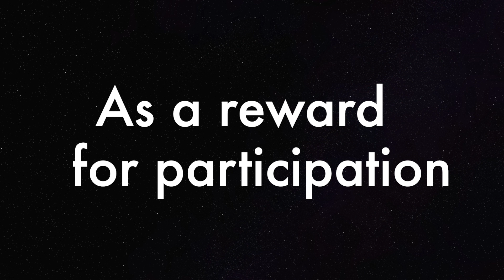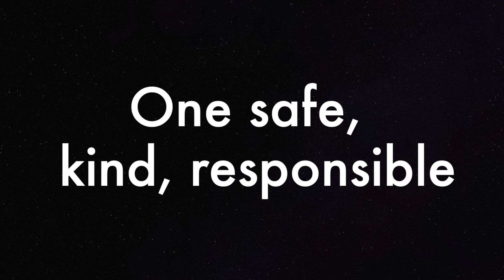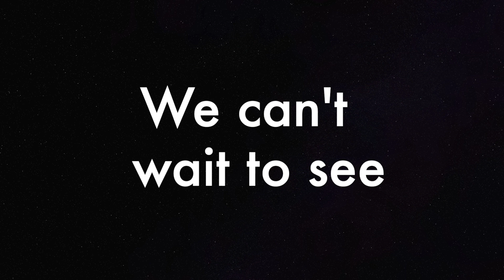Money Machine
IES students who qualified from the school fundraiser were able to enter the Money Machine! Check out how much fun they had!